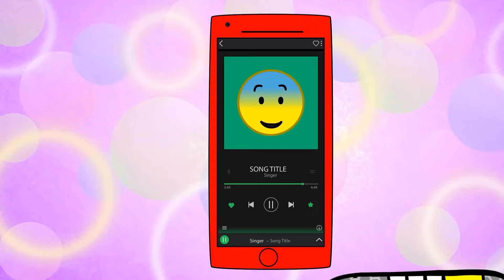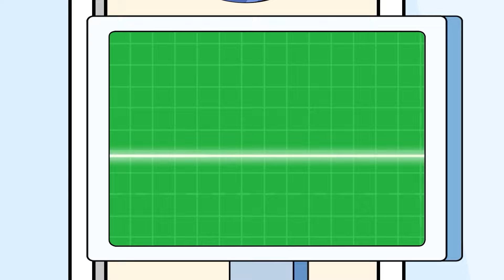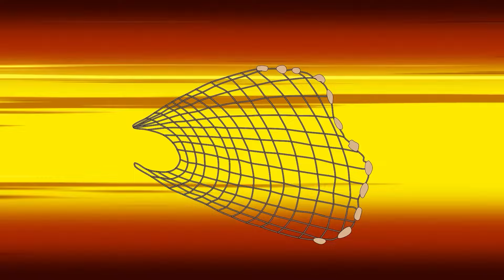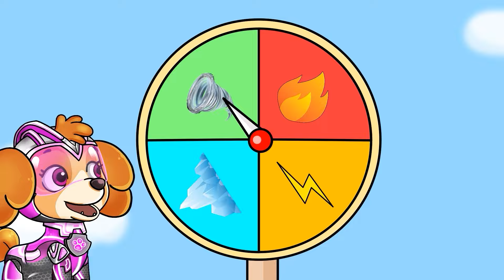SKYE's Choice! - Who Will be Skye's Lover?? - Paw Patrol Ultimate Rescue - Rainbow Friends 3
SKYE's Choice! - Who Will be Skye's Lover?? - Paw Patrol Ultimate Rescue - Rainbow Friends 3 - Pansy Family